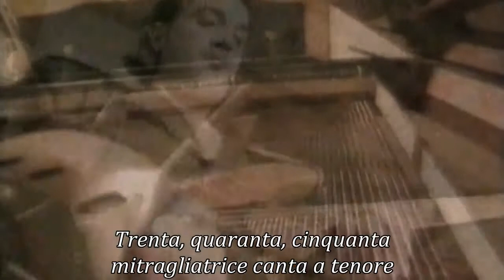Tazenda - Pitzinnos in sa gherra (traduzione ita)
Trovate il CD qui:
Prima di tutto, chiedo scusa per la non eccellente qualità delle immagini, ma questo video è piuttosto datato. Ho cercato di aggiustarne un poco la qualità delle immagini, ma più di tanto non è stato possibile fare. Il brano fu infatti presentato dai Tazenda al Festival di Sanremo nel 1992 e fu scritto in collaborazione con Fabrizio De André, autore dei versi finali in italiano.
Venne inclusa in diversi Album, tra cui quello omonimo (raccolta pubblicata nel 2012 che trovate qui: